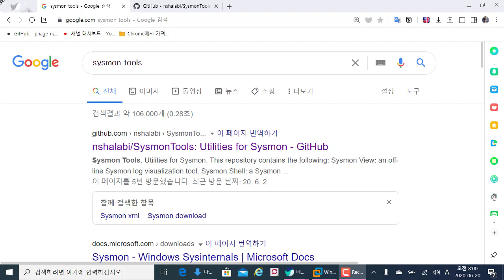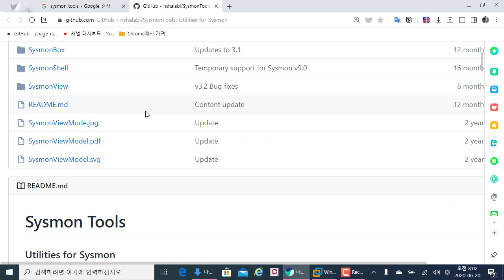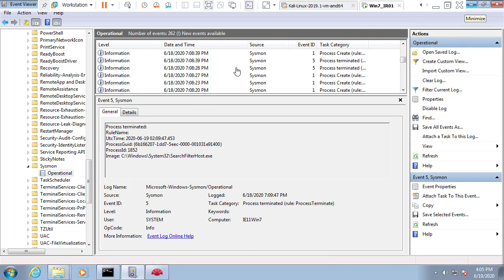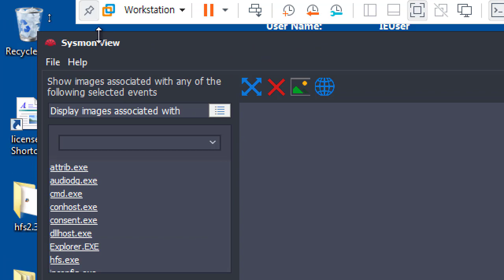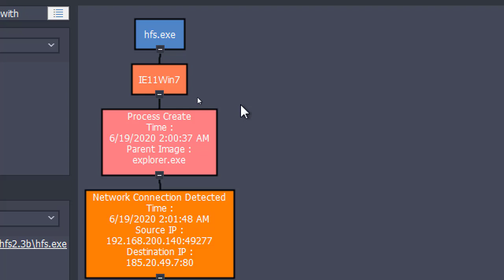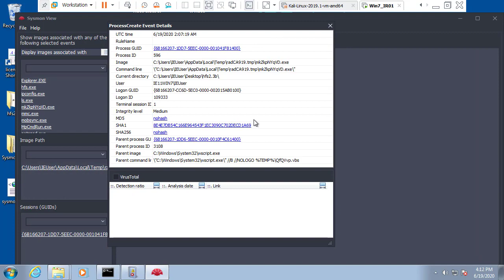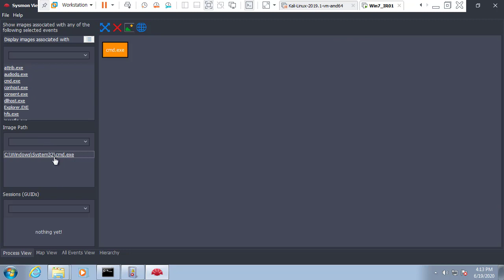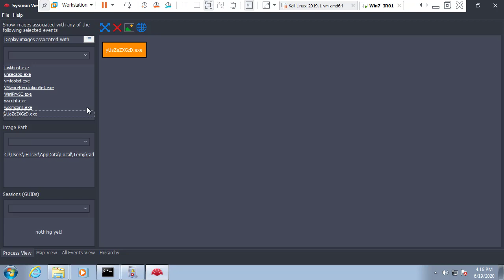(공개강의) Sysmon View를 이용하여 윈도우 로그를 효율적으로 분석하기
보안프로젝트 )에서 제공하는 IT보안 강의입니다. 이번 강의 주제는 "Sysmon View를 이용하여 윈도우 로그를 효율적으로 분석하기" 입니다.

중앙대학교 산업보안학과 침해대응 분석 과정에서 진행한 내용으로 유튜브에 공개강의 제공합니다. 녹화하는 시점에 sysmon view 최신 버전을 다루었습니다.